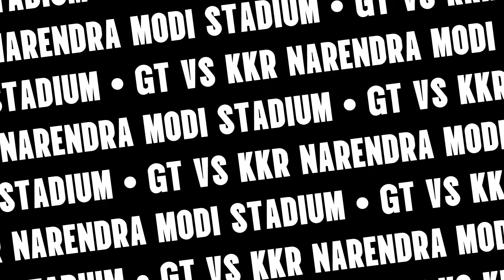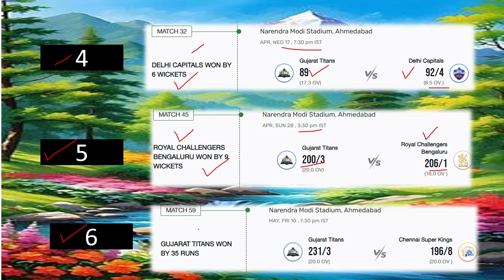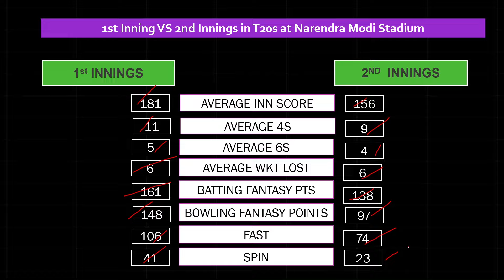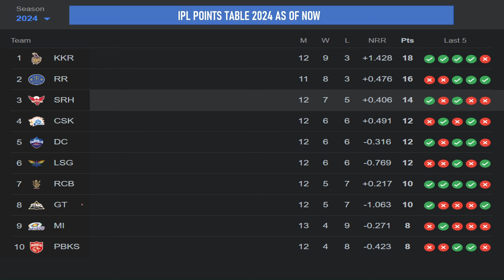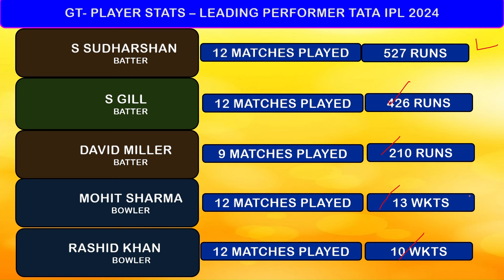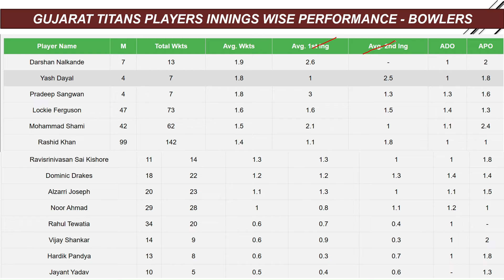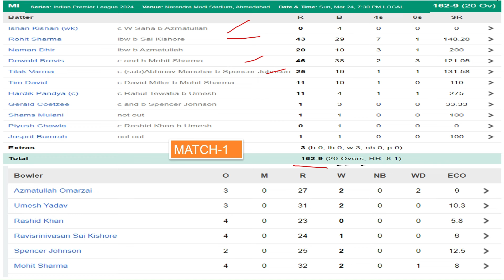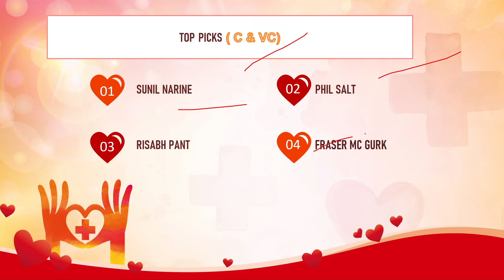GT VS KKR || Match No 63 TATA IPL 2024 || Fantasy Team Prediction in Tamil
VISION11 - FREE GIVE AWAY 5K TO 10K FIRST PRIZE
Hi, Inviting you to join Vision11 and play fantasy sports to win cash daily.
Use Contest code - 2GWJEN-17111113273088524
To join this Exclusive invite-only contest on Vision11 for the CSK VS BAN match, Download App

FANTAFEAT:

Invite your friend and earn ₹100 each (once your refer friend add ₹20 or more and play).
Join with invite code : FF36424302p

SPORTASY APP:-

Think you can challenge me on Sportasy? Tap

MYFAB 11

 2.Use my Invite Code QC2WY79ILT
 3.Create your winning team & WIN BIG 💰.

Because One who won GL the same person not repeatedly win GL consistently. Everything based
on skillset, and obviously luck factors.
Money Management is most important to join any contest.Any channels giving team prediction based on data collection, pitch report, player stats
Based on those information you all create your own teams and chance to win